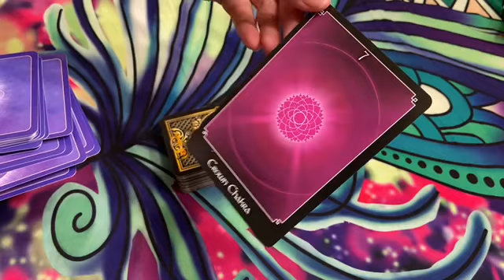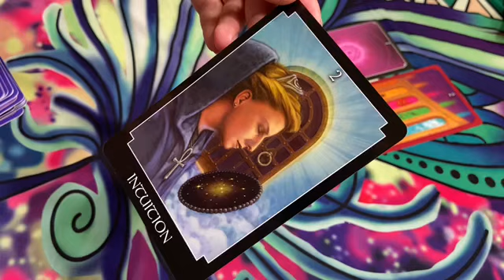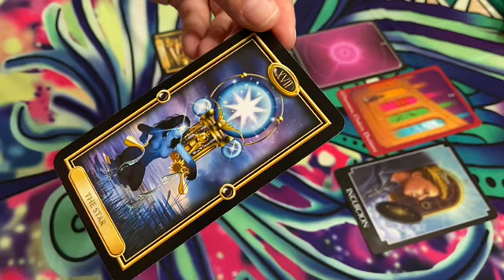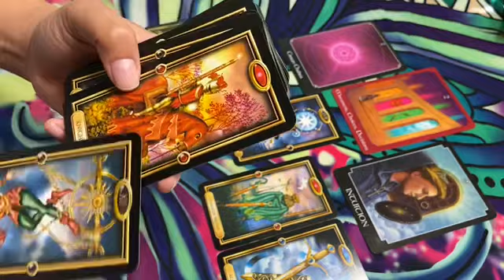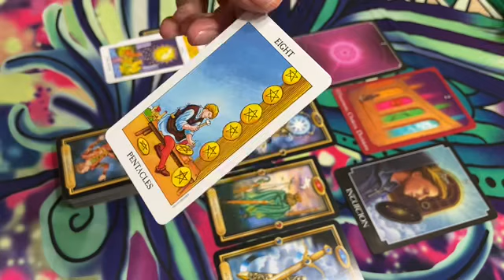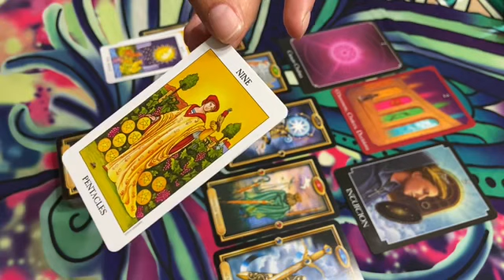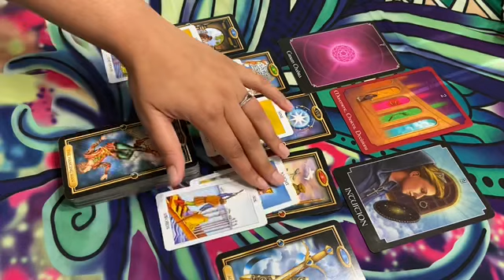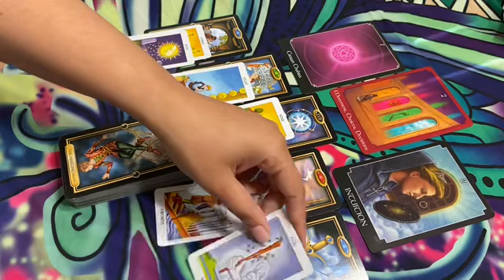Scorpio - April 2020 Tarot Reading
All readings are pre-recorded. You will receive a private link. You will have access to your video link anytime.

Career/finances- $45

Question specific reading (each) $15